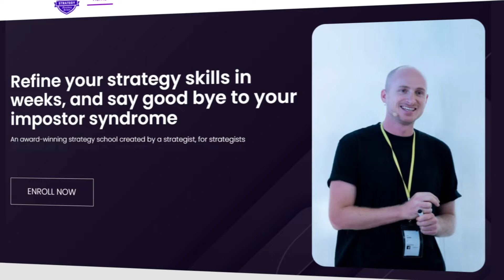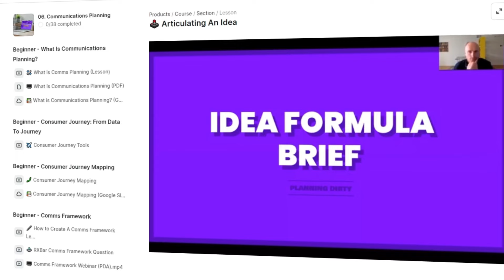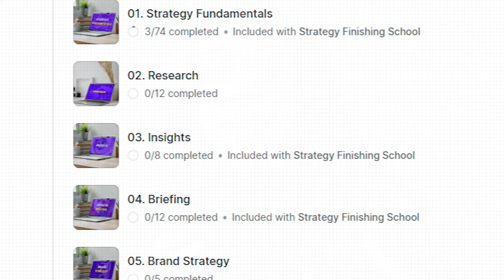Transfer Into Strategy As A Mother (With Qurrat-Ul-Ain Ashfaq)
SFS member Qurrat-Ul-Ain proves that dreams don't expire! Motherhood became her springboard to strategy, reminding us that life's turning points can lead to incredible journeys.
🔴FREE STRATEGY RESOURCES

🔴ABOUT ME

I’m Julian Cole, a strategy trainer at the Strategy Finishing School. I’m also a strategy consultant to leading brands like Uber, Disney, Facebook, Apple, and Snap. Previously I was head of comms planning at BBH and BBDO New York where my team and I won over 100+ creative and strategy awards.